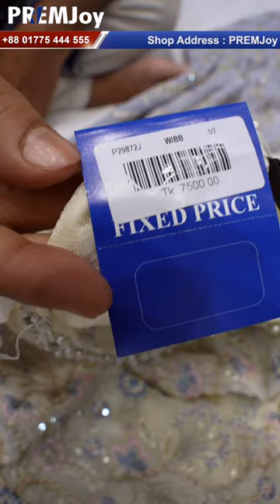🥳 অরিজিনাল পাকিস্তানি পার্টি ড্রেস কালেকশন 😱 Original Pakistani Party Dress Collection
PREMJoy | Shop Address :

🏪 Elephant Road :
PREMJoy TOWER,  House: 374,  Elephant Road Plane Mosjid Lane,  Dhaka 1205, Bangladesh. [ Near Dhaka Gausia Market ]

🏪 Jamuna Future Park :
PREMJoy, Shop : 005, Block : C, Level : 2, Jamuna Future Park Market, Baridhara, Dhaka 1229, Bangladesh.